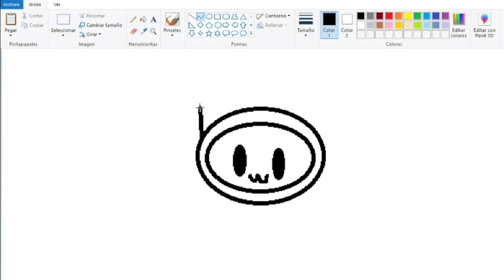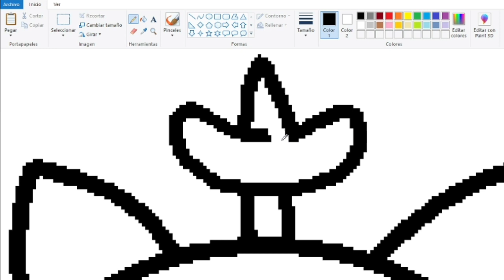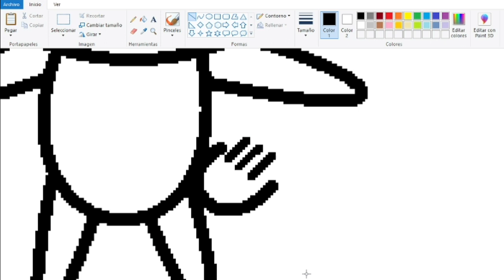Tutorial de como dibujar a Cheezboguer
Que tranza gatitos, el hoy les voy a enseñar a como dibujar a esta gata bonita, todito desde paint, para que vean que no se necesita de un programa avanzado para ser un gran artista
Recuerden que no soy artista profesional y que este tutorial es MUY básico, si quieren tryhardear dibujando, entonces busquen otro tutorial